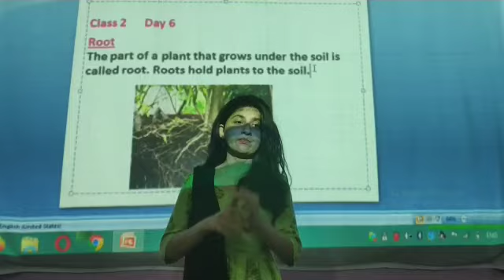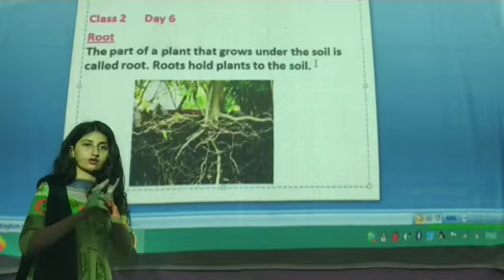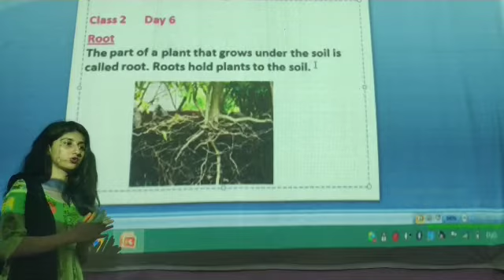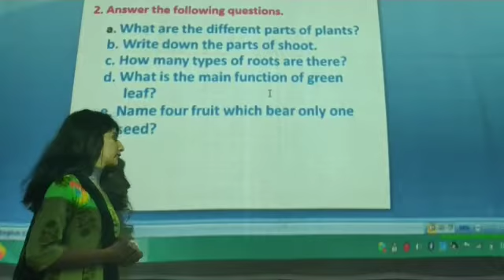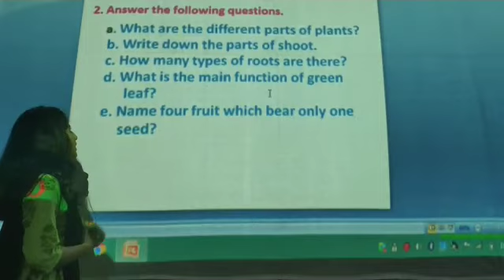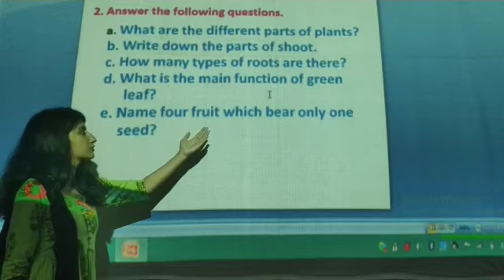Science Class 2 Day 6